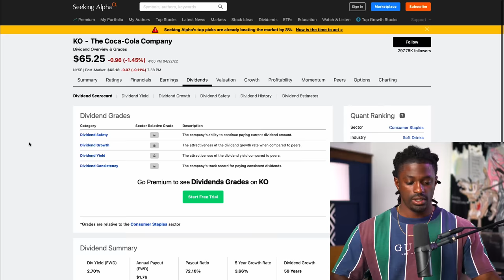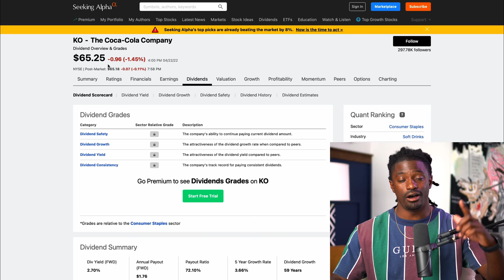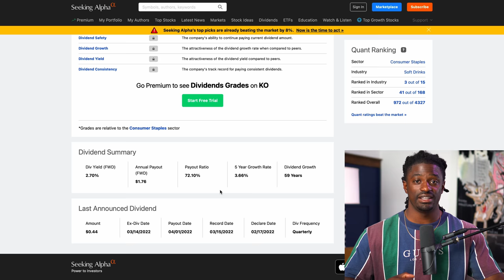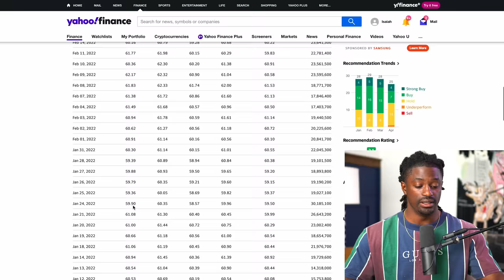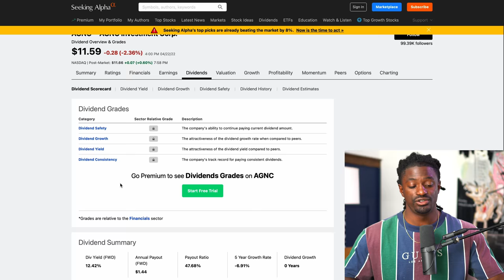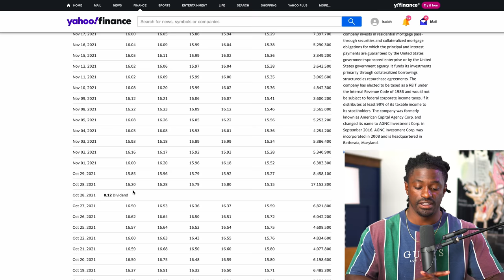Dividend Farming - Best Passive Income Method???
►💰 LIMITED TIME: Deposit $1 and Get 3 Free Stocks Plus an Additional 1 Free Share of NIO on MooMoo (EXCLUSIVE!)